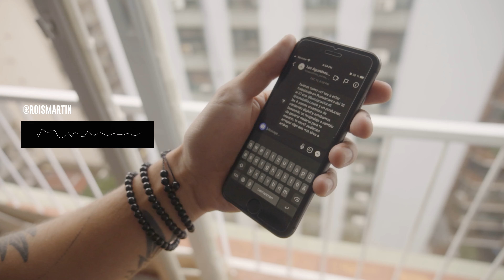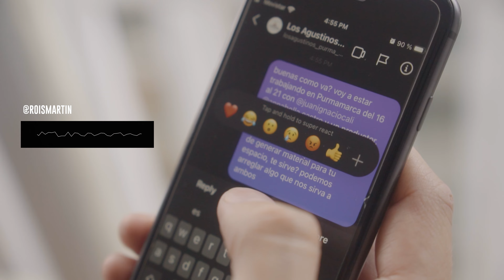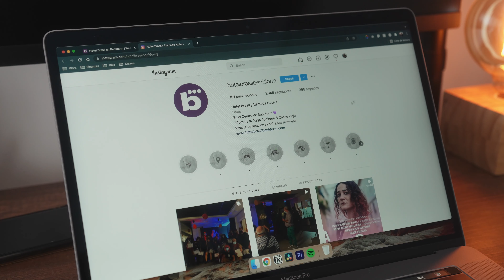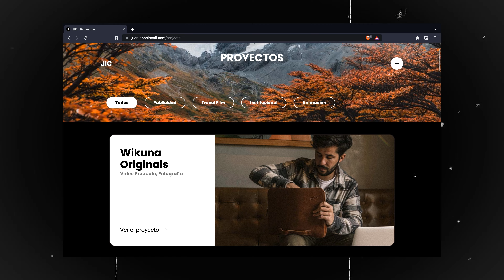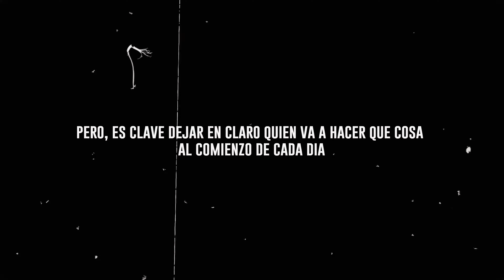VIAJA CREANDO CONTENIDO PARA MARCAS ✈️📸 I MASTERCLASS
En este video te vamos a contar como hicimos para viajar a Jujuy y a Salta totalmente GRATIS, solo creando contenido y buscando marcas que quieran patrocinar nuestro viaje.
- Gracias a Lemon Cash, Hertz Argentina, Wikuna y Bodega El Esteco, por bancarnos en este viaje.